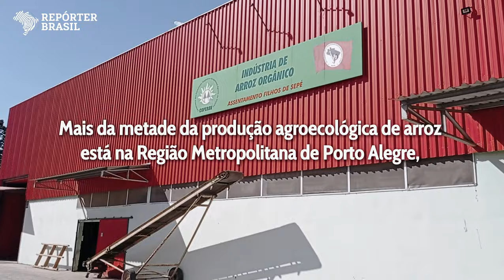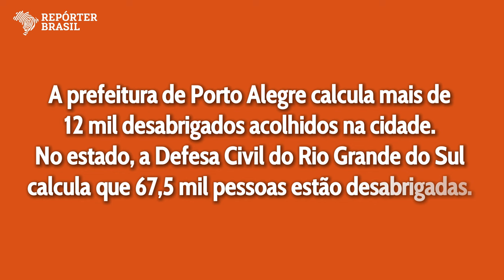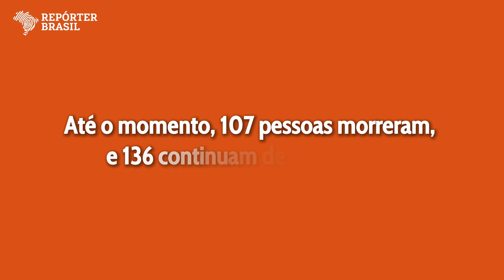Enchente no Sul arrasa lavouras de arroz orgânico do MST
Mais da metade da produção agroecológica do grão está na Região Metropolitana de Porto Alegre, onde há assentamentos completamente inundados. Prejuízos podem chegar a 10 mil toneladas de arroz orgânico. Cheias também devastaram hortas e ameaçam produtores de leite do movimento.

Fontes entrevistadas:
Daiane Paz, educadora e assentada em Santa Catarina
Cedenir de Oliveira, da coordenação nacional do MST e assentado em Viamão, RS

Imagens do assentamento Filhos de Sepé/Viamão-RS
MST
Naira Hofmeister

Reportagem:
Naira Hofmeister

Edição:
Bruna Damin